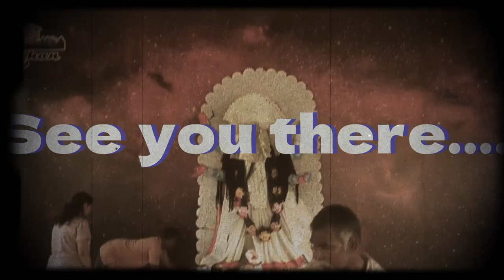Witnessed Kali Maa arrived at AAROHAN from Kumartuli of Hyderabad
✨ **Witness the Divine Arrival of Maa Kali at AAROHAN Cultural Society!** ✨

In this video, we bring you the auspicious arrival of Maa Kali at AAROHAN Cultural Society, Kokapet, Hyderabad. Watch as the powerful idol of Maa Kali arrives with divine grace, filling the atmosphere with devotion and reverence. The AAROHAN team, known for their dedication to Bengali cultural traditions, has once again brought this spiritual experience to life for the community.

Feel the excitement in the air, hear the rhythmic beats of dhak, and join us in this devotional journey as we prepare for the grand celebration of Kali Puja. AAROHAN’s beautiful décor, traditional rituals, and community spirit make this event one you don't want to miss!